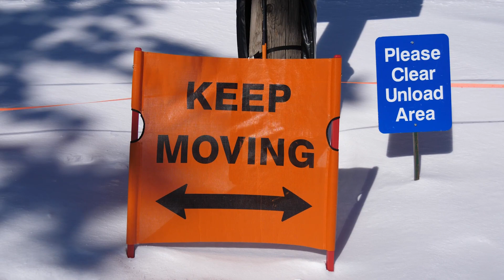Bridger Bowl Daily Video 03-17-2022